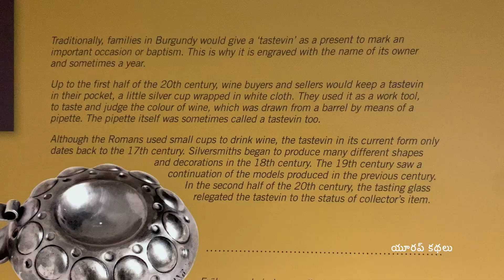వందల ఏళ్ళ నాటి హాస్పిటల్ ఎలా ఉందో చూడండి | France Telugu vlogs